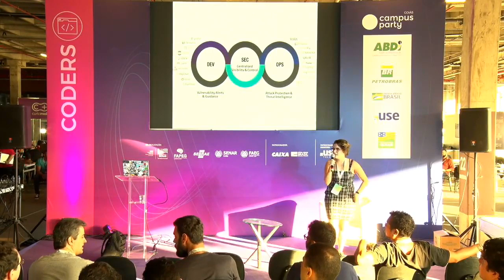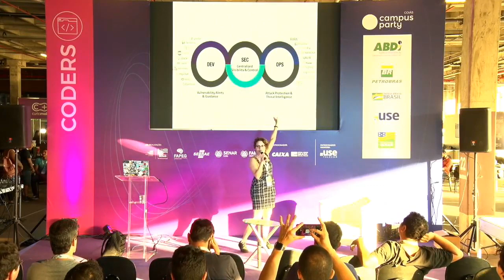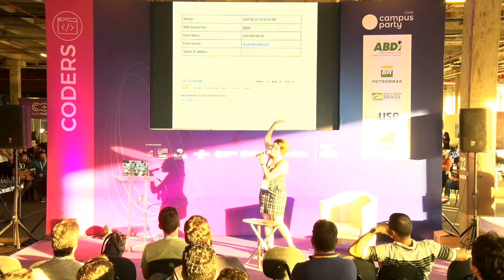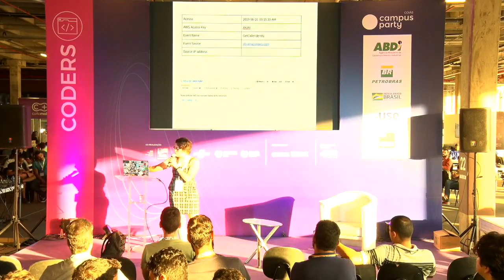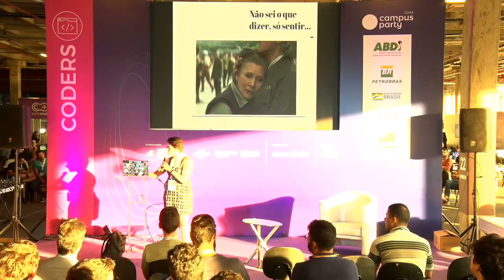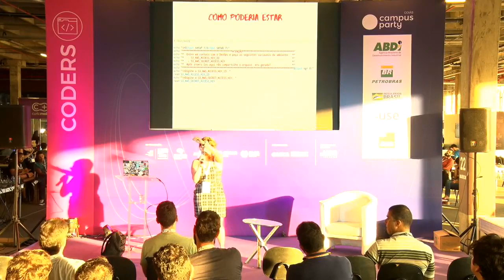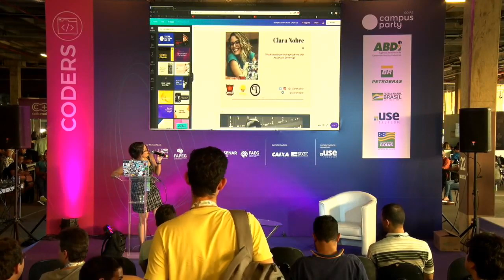CPGoiás - O Império Contra Ataca: Como manter os seus ambientes em nuvem seguros - Coders